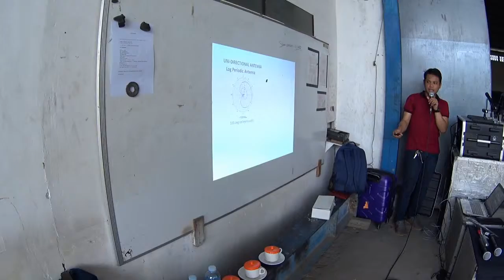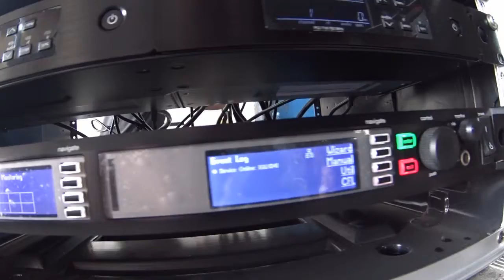SR Training Session 1